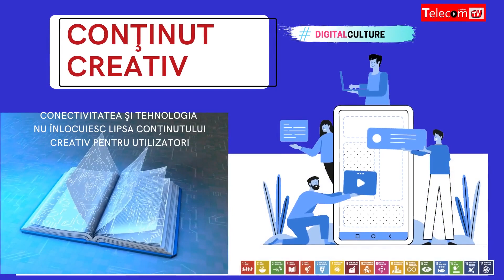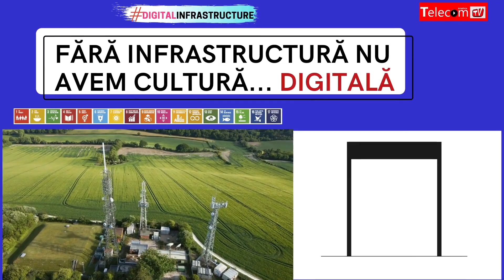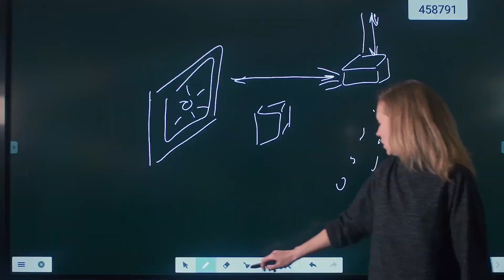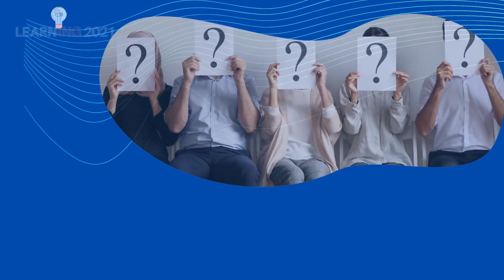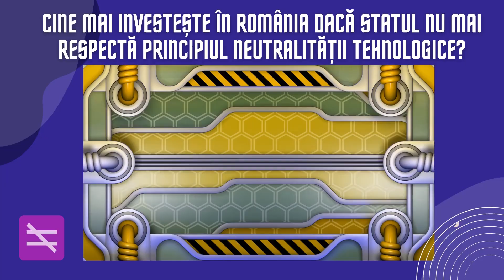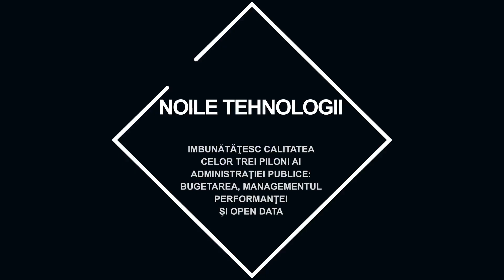DIGITAL TRANSFORMATION GALA by COMUNICAŢII Mobile - Retrospectiva 2021, Predicţii 2022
Video realizat de Roxana Onea & Ion Vaciu